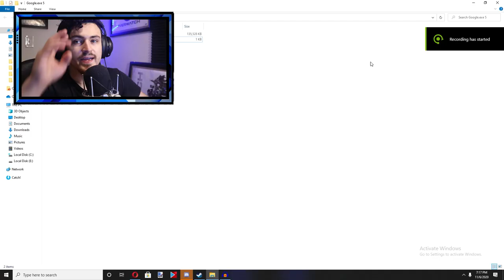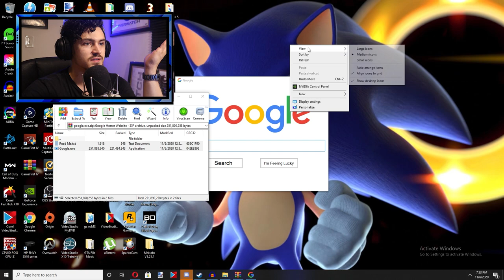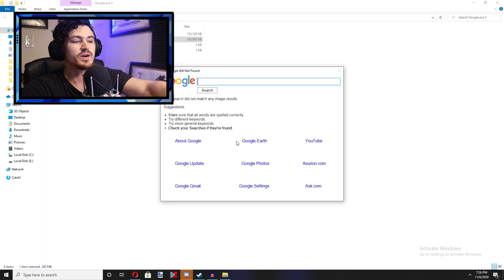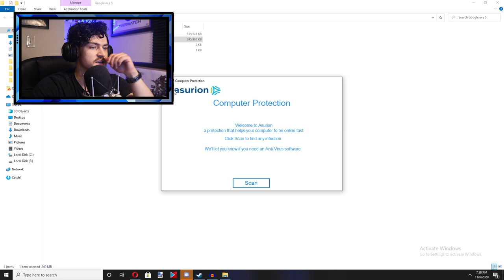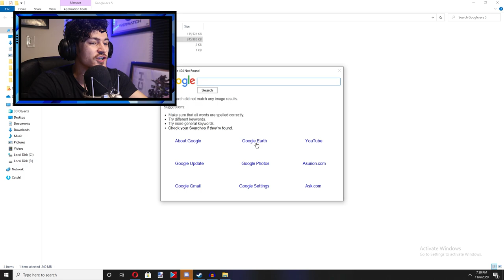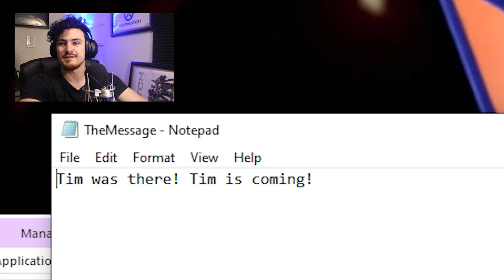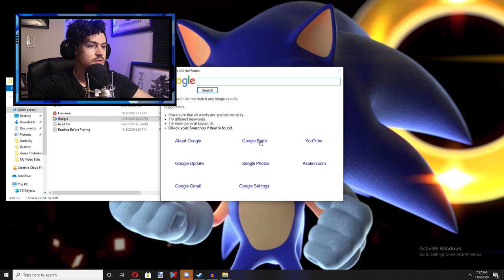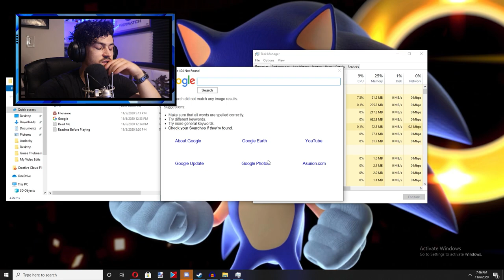Google.exe...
All of you wanted me to play it and now you got it!!! GOOGLE DOT EXE